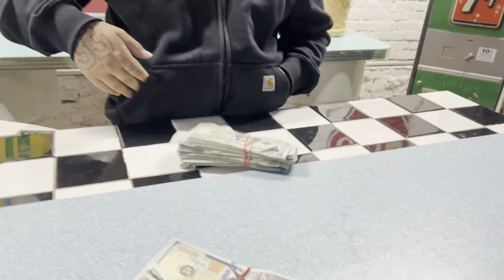Bay Recon | Day In The Life Ep. 4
JOIN THE BAY RECON MAILING LIST TO GET THE LATEST BEFORE ITS RELEASE!